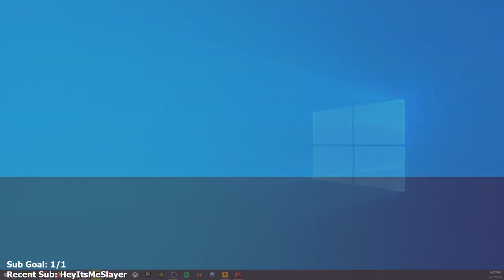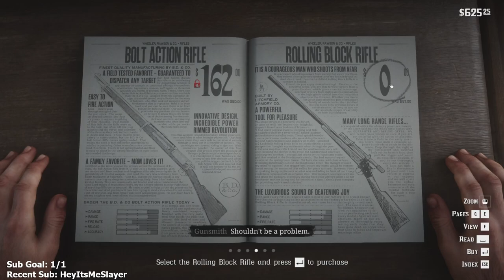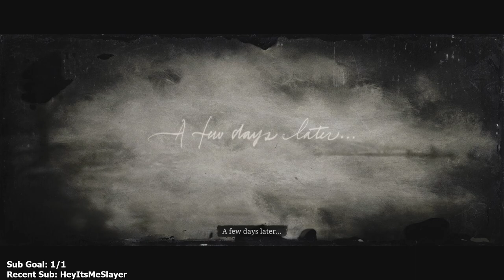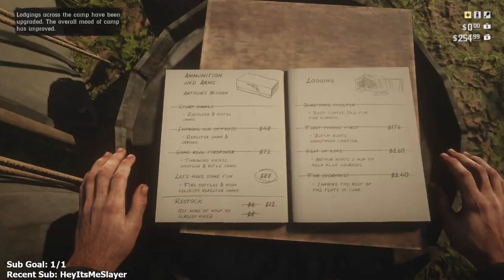Red Dead Redemption 2 - Part 4 - PC Playthrough - Let's Play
Red Dead Redemption 2  Let’s Play by Casas Plays, formerly known as CasasClay. Watch live at CasasPlays.TV